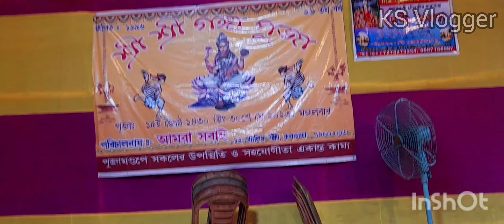Ganga Puja 2023 । Ganga Dussehra 2023 । Ganga Aarti ।। Galiff Street । Baranagar ।।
Ganga Dussehra is dedicated to Goddess ganga and this day Is commemorated as the day when ganga was descended to thr Earth to accomplish her mission to purge the cursed souls of Bhagiratha's ancestors. Before coming to the Earth, The Goddess Ganga was reminding in kamandal of Lord Brahman and along with her the Goddess Ganga brought the purity of heaven to the Earth. On Ganga Dussehra devotees worship Goddess Ganga and take bath in Ganga.
In this video I have Captured Sri Ganga Puja 2023, Organised by Amra sobai Club(Galiff Street) , and another one is Cossipure Motso Babsayi Samiti (Baranagar, Ratan babu ghat)..

Ganga puja 2023
Dussehra Ganga Puja 2023
Galiff Street In Kolkata
Cossipore Baranagar
Ganga Ghat
Ganga River
Ganga Aarti
Ganga Mantra
Ganga Puja
Manasha Puja
Dussehra 2023
Puja Parbon
Bagbazar Jagannath Temple
Puri Jagannath Temple
Bagbazar Temple
Bagbazar Tour
Bagbazar Jagannath Mandir
Puri rath Yatra 2023
Puri Jagannath Temple 2023
Mahesh Jagannath Temple
Mahesh Rath Yatra 20223
Khidirpur Jagannath Temple 2023
Khidirpur Jagannath Rath Yatra
Jagannath Snan Yatra 2023
New Mandir Of Jagannath
City Of Joy Kolkata
Temple of India
Kolkata Temple
North Kolkata Temple
Sarada Mayer Ghat
Kumartuli
Kolkata Tour and travel
Kolkata Tourism
Kumartuli Bagbazar
Bagbazar Ghat
Vaikunth Nath Mandir In Kolkata
Tirupati Balaji Temple
Sree Baikunth Nath Temple
Tirupati Balaji Darshan
Narayan Mandir
Laxmi Narayan Mandir
Sita Ram Mandir
Radha Krishna Mandir
Unique Temple in Kolkata
Offbeat Place of Kolkata
Offbeat Temple In Kolkata
Akhsay Tritiya Special
Vaikunth Nath
South India Temple
South Indian Style Temple in Kolkata
Tirupati Mandir In Kolkata
Beautiful Temple in Kolkata
Peaceful Temple In Kolkata
Sd Vlogs Kolkata
Brosistravelx
Nil vs Nil
KS Vlogger
Wish Bucket
Festive Blogs
Affordable Food
Sourav Joshi Vlogs
Techno Gamerz
Kolkata Tour
Temple Of India
Temple Of Kolkata
Digha Jagannath Temple
Ms Dhoni
Viral koholi
Leaone Mesi
Cristian Ronaldo
World Cup
World Puri
Kedarnath Yatra
Badrinath Yatra
Kolkata Tour
Kolkata Travel